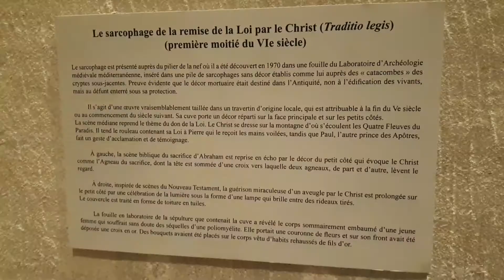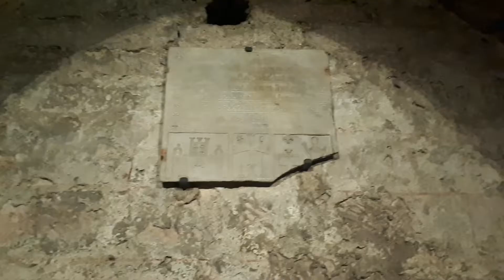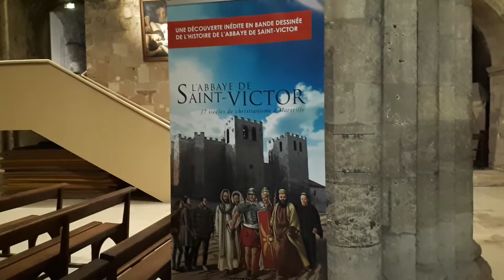Abbaye Saint Victor